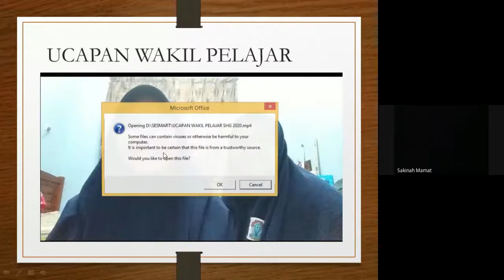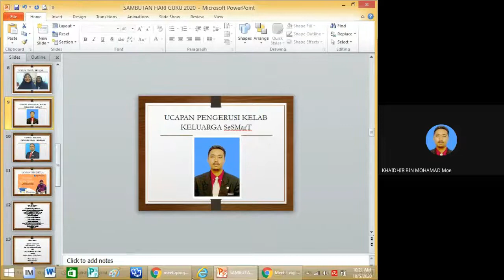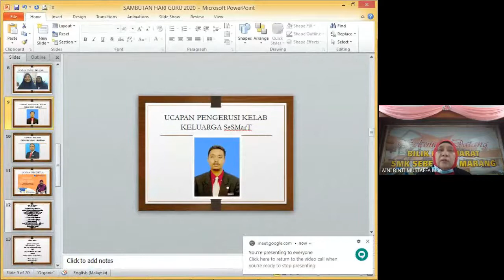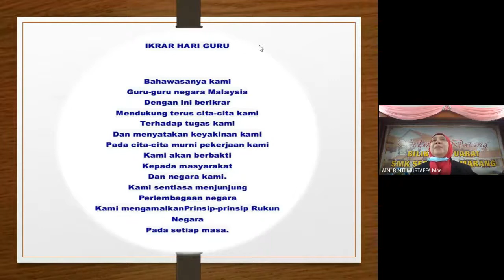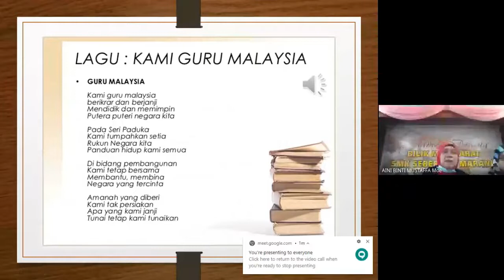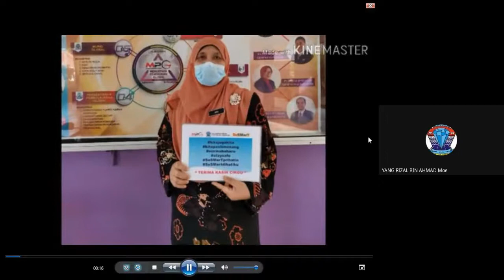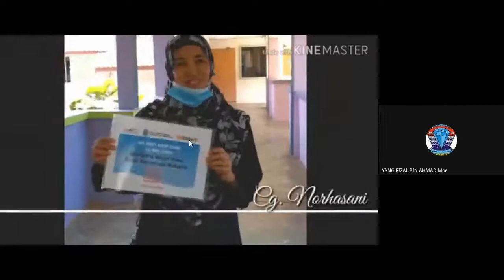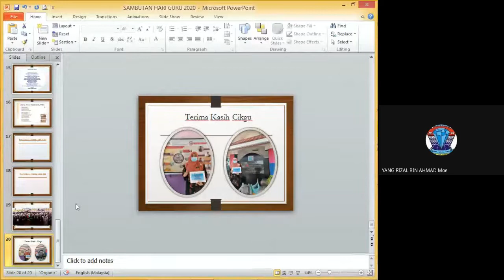Online Sambutan Hari Guru SMK Seberang Marang 2020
Sambutan Hari Guru SMK Seberang Marang 2020 Secara Online